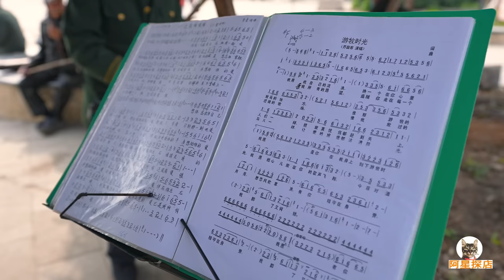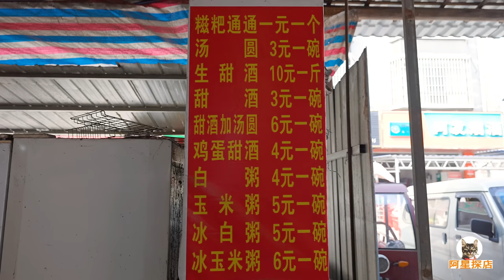广西柳州太平镇赶集，1元油炸点心，5元自助粥，阿星吃10元煤炉菜Snacks at Taiping Market in Liuzhou, Guangxi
广西柳州的太平镇每逢圩日都有很多人来赶圩，集市特色的顶棚遮风避雨，下面就是规模很大的售卖区，衣食住行应有尽有。这里的物价很美丽，有很多当地美食，1元一个的油炸点心配糖水，5元的自助粥像吃长桌宴，10元钱就能吃到很丰盛的炒菜。人多热闹，很有本地特色。
Every market day in Taiping Town, Liuzhou, Guangxi, many people come to visit the market. The characteristic ceiling of the market provides shelter from the wind and rain. The price here is very cheap, there are many local delicacies, 1 yuan a fried dim sum with sugar water, 5 yuan self-service porridge like eating a long table banquet, 10 yuan can eat a very rich stir-fry. There are many people and lively, very local characteristics.